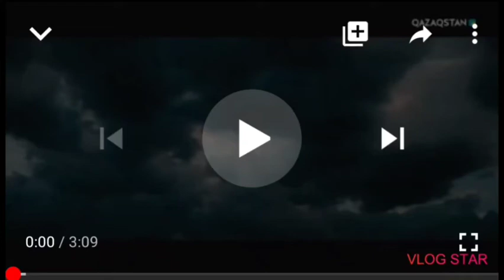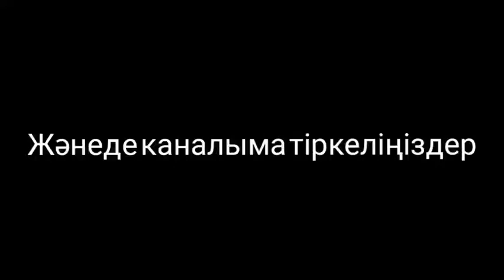2Pac-Болашаққа басын тіккен батыр